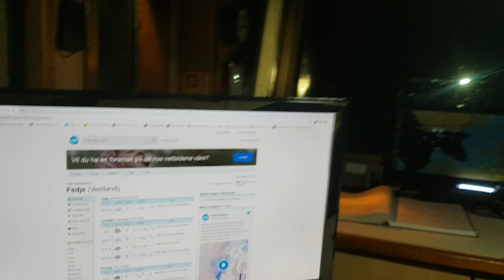Мутный терминал в Норвегии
Выгрузка затянулась. Погода наладилась, но терминал всё также не даёт добро выгружать. Думаю, что у них свои цели и не обязательно правильные.